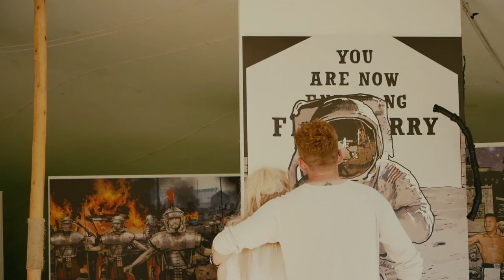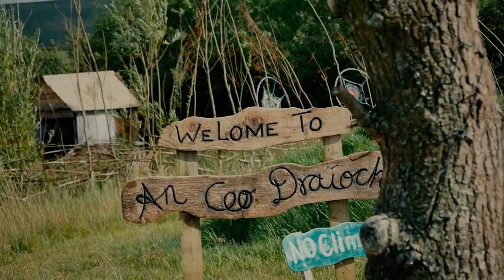Stendhal 2017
Created for the festival.

Overhead the Albatross,
Ginkgoa.
The Four of Us,